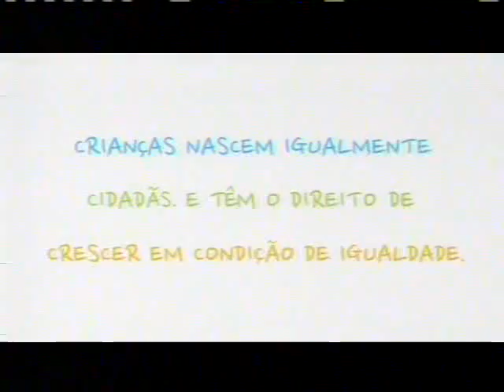Intervalo comercial - Cine Espetacular - SBT - 12/06/2012 Parte 3 final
Gravado do sinal analógico do SBT SP via parabólica.